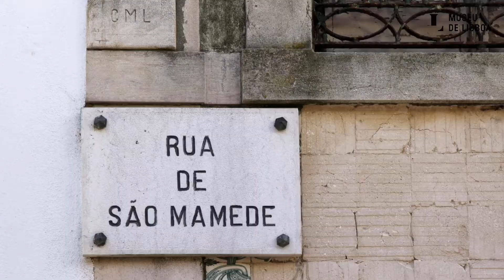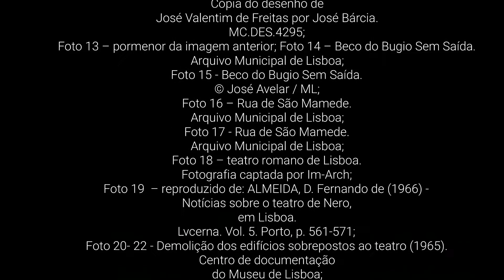Casas em cima de um teatro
Pode um teatro romano com capacidade para quatro mil pessoas ser «engolido» por outros edifícios? Sim, foi o que aconteceu com o Teatro Romano de Lisboa. este vídeo revela as diferentes vivências deste local, antes de ter sido colocado a descoberto (a partir de 1964), e marca a estreia da rubrica «12 meses, 12 histórias» com a qual o Museu de Lisboa - Teatro Romano desvenda diferentes momentos deste magnífico sítio arqueológico com mais de dois mil anos de existência.